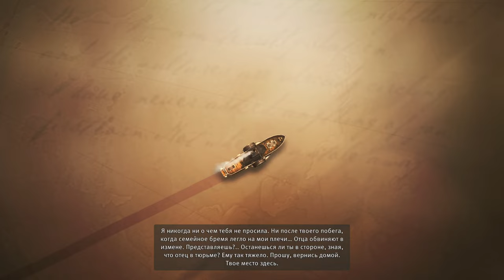Anno 1800 ► Прохождение [Часть 1]